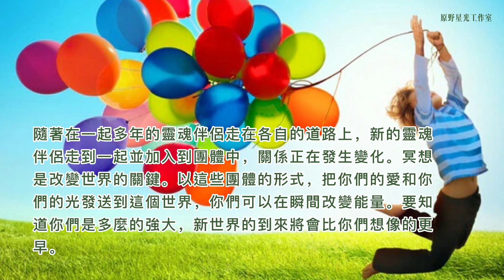【天狼星信息】你們可以顯化你們想要的一切 —— 與身體各個部位的細胞對話；像孩子一樣無憂無慮地生活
最親愛的人們，這個時期充滿了希望。可以說，你們即將結束一場漫長而艱難的戰鬥。

你們中的許多人已經疲憊不堪，但我們敦促你們不要在最後的關頭放棄。在你們看來，似乎什麼都沒有發生，但事實並非如此。終點已然在望。

可以這麼說，專門為了這個星球從第三維度轉變到第五維度而來到這個星球的光之工作者們，他們走在了遊戲的前面。我們之前說過，你們的身體正在從碳基轉變為晶基，這無疑是你們所有人必須克服的最後一個障礙。

然而，不要因此而沮喪。你們所有人都有能力跨越這最後的障礙，進入你們所有人如此渴望的新地球。你們中的許多人可能正在遭受令人厭煩的（揚升）症狀，我們確實理解你們可能會因此感到煩惱。然而，如果你們傾聽你們的身體，並理解你們的身體正在傳達的資訊，那麼那些症狀可以很快被克服。問問你們的身體需要什麼來治癒它。你們可能需要休息，你們可能需要鍛煉，你們可能需要改變你的飲食，但你們的身體知道，所以只管問它。每個人都是不同的，對一個人合適的可能對另一個人不合適。聽你自己的！別人可能會給你們建議，但你們能聽從的最佳人選，就是你們自己。

學會掃描你們的身體。與身體每個部位的細胞對話，告訴它們“每天更新、每天再生”。在在這段時間裡要經常冥想和休息。允許別人幫助你們。一切都會好起來的。

作為一個成年人，過去的兩年對你們中的許多人來說是相當具有挑戰性的，因為你們試圖幫助你們周圍的人。你們的一些朋友和家人沒有聽你們的勸諫，你們已經意識到和他們說這些是徒勞的。然而，振作起來，因為他們的靈魂在傾聽，他們會及時從沉睡中醒來。請繼續向他們表達你們的愛，傾聽他們所說的，但不要給他們提供建議，因為他們往往不會採納這些建議。現在該幫助那些已經覺醒並真正感激你們提供靈性方面的幫助的人。

我們現在建議你們觀察孩子們，去記起做個孩子是什麼樣的感覺。去做所有作為成年人已經忘記做的有趣的事情。對許多人來說，生活變得非常有壓力，但隨著世界金融的重新分配，隨著機器接管了一些不愉快的工作，人類要做的工作將會更少，閒暇時間將會更多。傾聽你們的內在孩童的聲音，問他/她他們想做什麼。跳舞，唱歌和玩耍。找出能給你們帶來快樂的事情，然後就去做。去記起你們小時候喜歡做什麼，現在就去做。不要找藉口說“沒時間”。也不要說“沒有錢”，因為作為一名光之工作者，無論你們決定做什麼，你們總是會被眷顧。

許多療愈者帶著貧窮意識來到這一世中，你們中的許多人可能認為在這個時候你們沒有財力去做所有你們想做的事情。我們會建議你們現在進入內在去增加你們的富足。事實上，在未來，人們可能不會像現在這樣需要錢。你們將能夠幫助別人，就像別人幫助你們一樣，沒有金錢需要轉手。

正如你們可能知道的，在過去1%的人口擁有90%的財富並控制著世界，但這一切即將改變，而你們是這種改變的一部分。相信這一點，它會比你們想像的更早發生。你們現在還沒看到這件事在發生嗎？許多人開始不信任那些賺取巨額金錢的大型跨國公司。像你們這樣的普通人正在崛起，讓他們傾聽並迫使他們改變。一場靈性革命正在發生，它不會停止，直到所有人都平等，並得到那些曾經想要控制世界的黑暗實體從他們那裡奪走的東西。

你們必須開始更多地相信自己，相信你們能夠讓這個改變發生，並且知道，作為光之工作者，你們將永遠會得到你們所需要的支援，你們只需要相信這一點。

要知道，作為強大的有知覺能力的存有，你們可以顯化你們想要的一切。現在是時候讓你們相信自己、信任自己，知道你們能做到這一點。回顧你們的人生，看看你們已經走了多遠。這一路上可能有波折，但你們一直都在正途上，而且會一直如此……